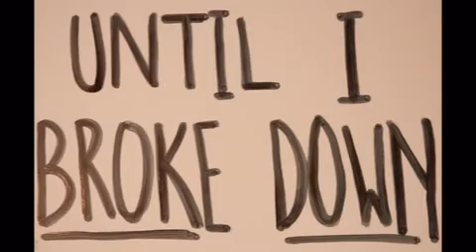Me & The Moon Music Video - School Project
School project music video in photographs for Something Corporate's amazing song "Me & The Moon" written by Andrew McMahon.